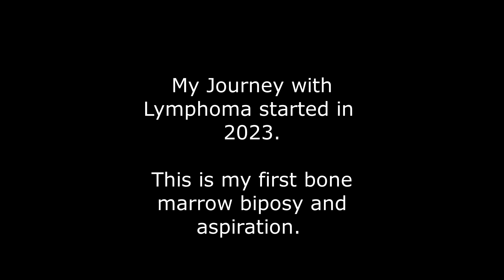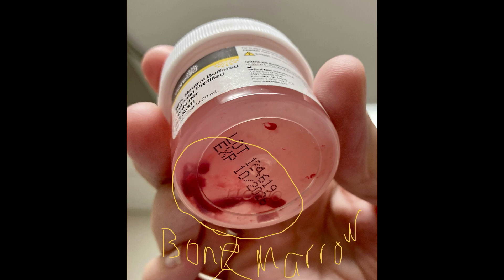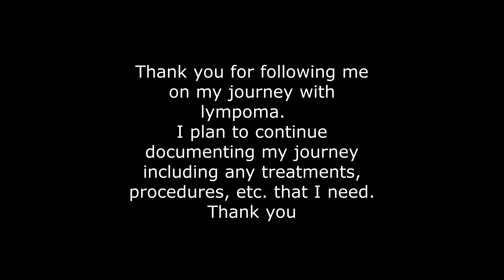Bone Marrow Biopsy & Aspiration - SMZL?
I went to the doctor for plantar fasciitis and severe ongoing foot pain.  After having routine blood work, my low platelets were flagged.  My doctor was concerned since they had been dropping for several years.  They had been 200, then 150, then 120 and now 111.  My doctor  consulted with a hematologist who ordered a battery of tests:  abdominal ultrasound, liver CT scan, a blood work flow cytometry.  After all of the results came back, the only things flagged were low platelets, an enlarged spleen and abnormal B cells in the flow cytometry test.  This led to further testing including a PET scan and a bone marrow biopsy with aspiration.